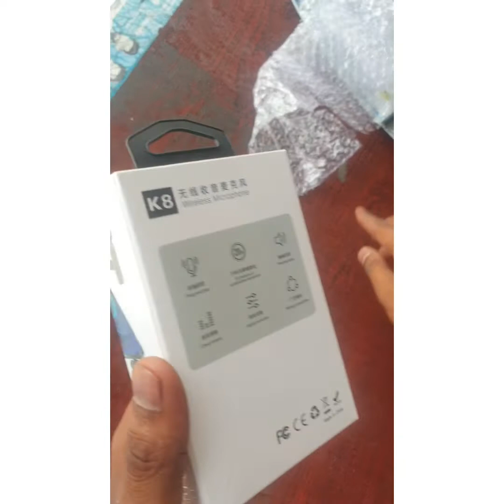wireless microphone sound quality bhut dunia hoi dam kom hisapot bhut dunia farmertips 01#